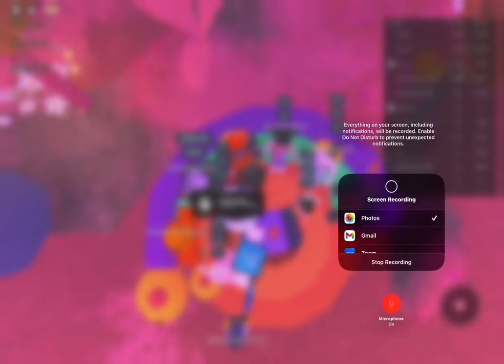Nah ain’t no way this kid thinks he’s friends with hazem (joke)